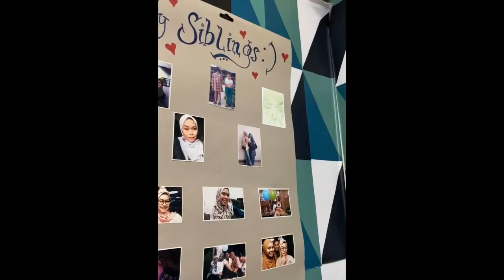Studio Work 2 , Screen printing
SITI NURAISYAH BINTI IBRAHIM
19DMC19F1030
DMC3B